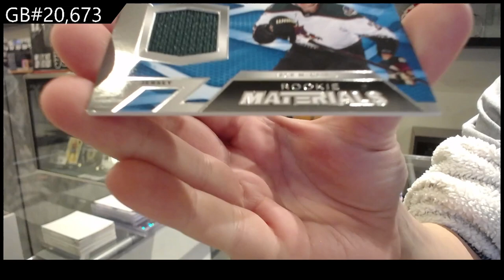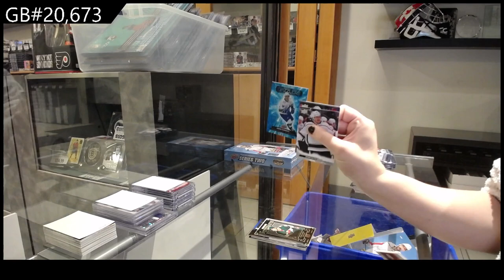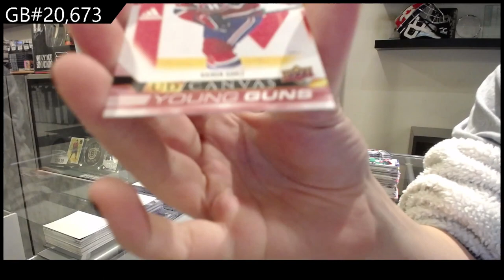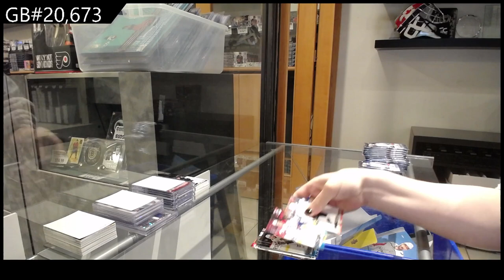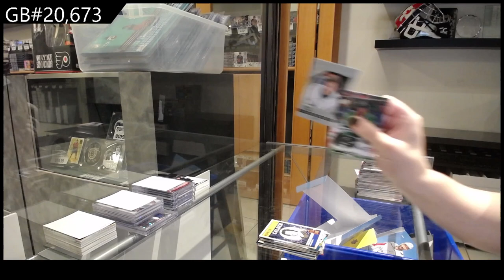2022-23 Upper Deck Series 2 Hockey 2 Box Break - CNC GB #20,673